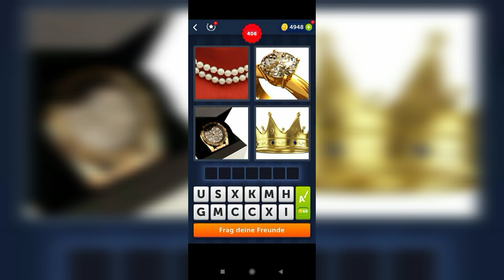4 Bilder 1 Wort - 405,406 Level Lösung